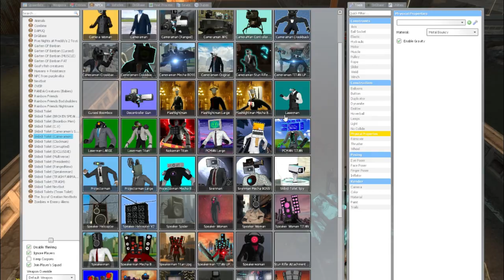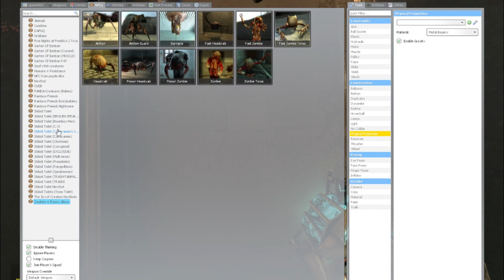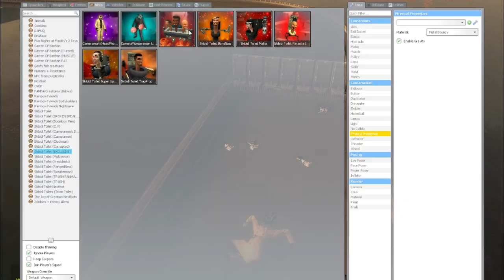NEW TV WOMAN TITAN & SPEAKERMAN TITAN UPGREATED VS TITAN MULTIVERSE VS SKIBIDI TOILET ARMY In Gmod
NEW TV WOMAN TITAN & SPEAKERMAN TITAN UPGREATED VS TITAN MULTIVERSE VS SKIBIDI TOILET ARMY In Garry's Mod!